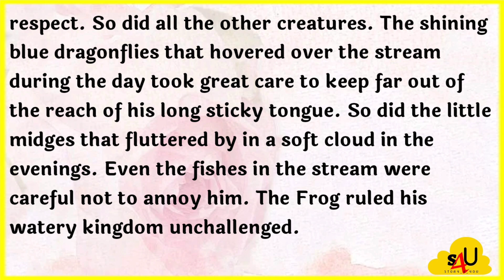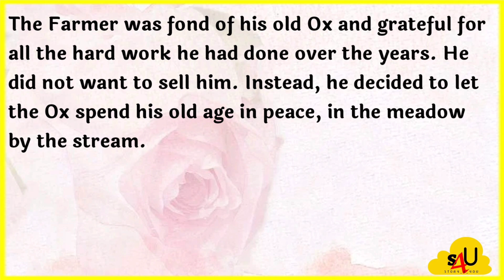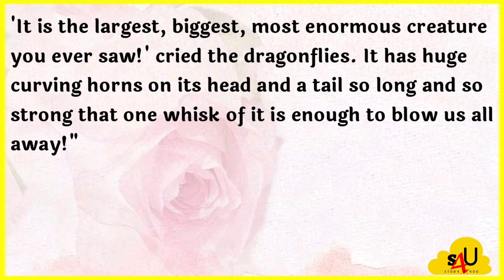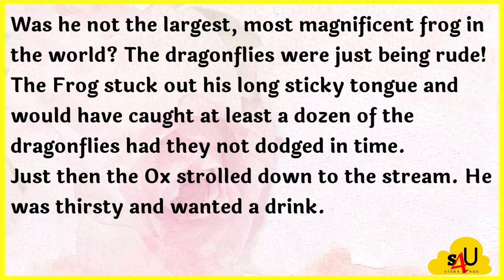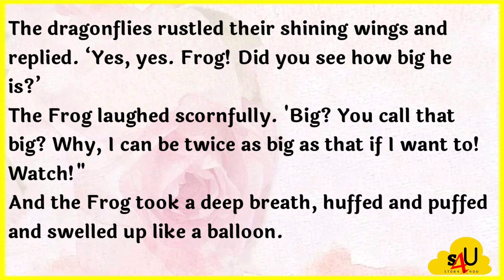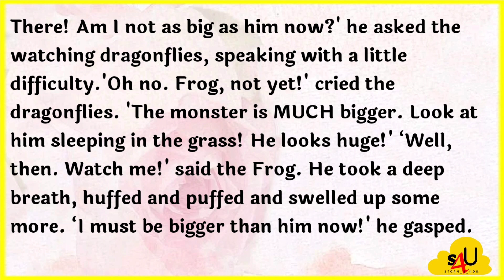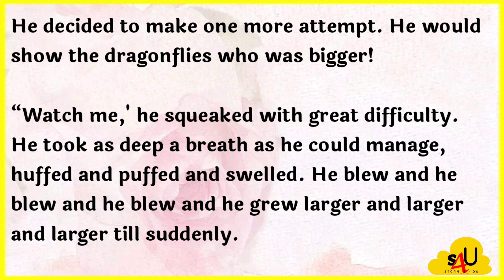A Bridge - Beautiful English Story...